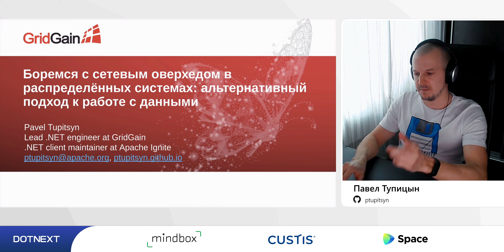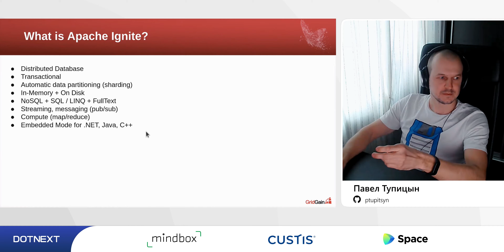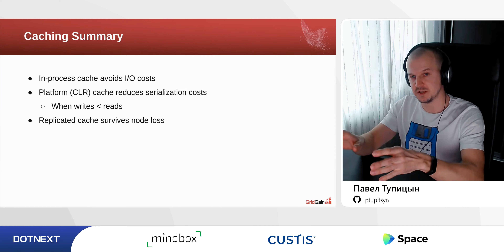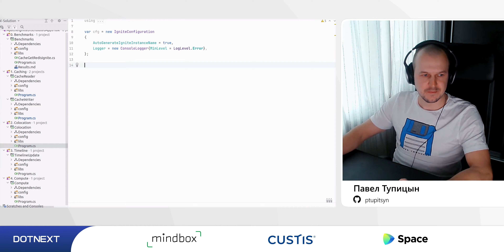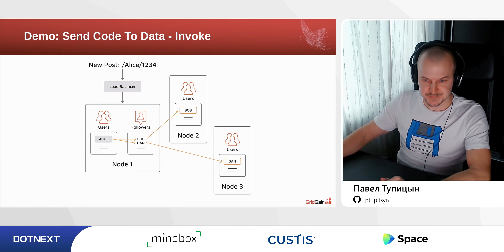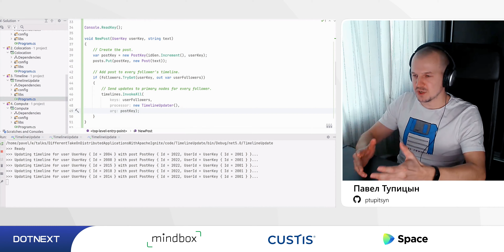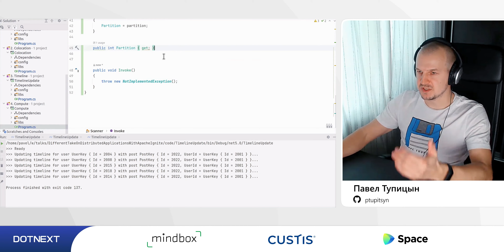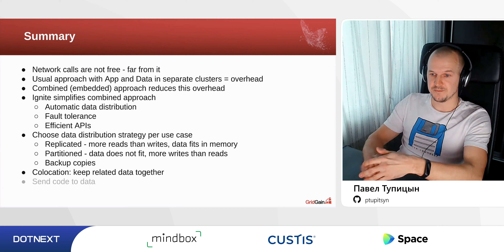Павел Тупицын — Боремся с сетевым оверхедом в распределённых системах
Современные приложения состоят из множества подсистем: базы данных, кеши, брокеры сообщений. Для обработки одного запроса от пользователя сервер может выполнять десятки внутренних подзапросов. Вы скажете — современные сети очень быстры, оверхед минимален! На живых демках увидим, что это не так, и поговорим о том, как улучшить локальность, сократить затраты на сетевой обмен и упростить масштабирование, применяя эффективную архитектуру данных.